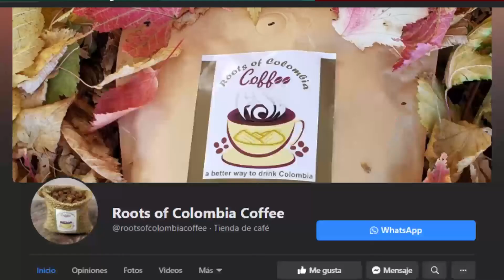Gente a la vista | Entrevista a los emprendedores Carolina Giraldo y Jhon Quijano